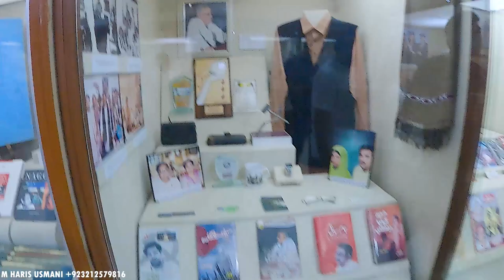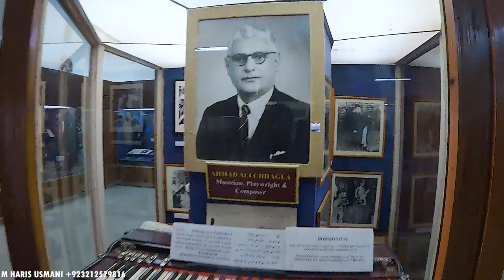Sindhology Museum - (سنڌالاجي ميوزيم) - Detailed Visit Sindh Tourism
Contact Mr. Ahmed: 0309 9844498

☆All contents herein are copyrighted by Haris Usmani Vlogs - Foodies
Watch the previous video links:

Note: All videos belong to me. Music is taken from the YouTube library. All Videos making only for the informational purpose, try to help, educate, and to give accurate information. Some images used in this video is for reference purpose only. All the Photos are taken from Google Image search by using the advanced image search option. Usage rights: "free to use, share and modify".